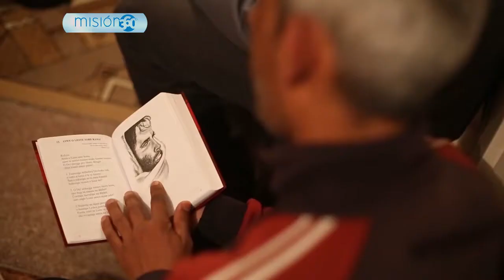Macedonia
Macedonia es un pais lleno de historia, grandes historiadores ya le dieron a Macedonia el nombre de hogar, aunque los desafíos son grandes los miembros de la Iglesia Adventista son unos apasionados por compartir de Jesús